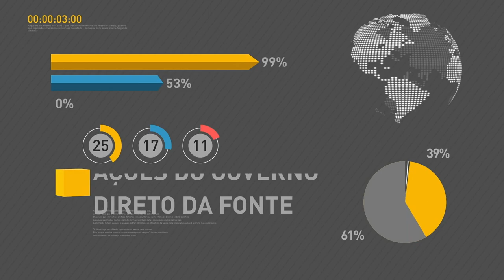BOLETIM REPÓRTER NBR 17h - 22 de fevereiro de 2018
REPÓRTER NBR 17h - 22.02.18: O setor de turismo movimentou mais de R$530 bilhões no Brasil em 2017. E para melhorar os serviços nessa área, o Ministério do Turismo em parceria com o Ministério da Educação, lançou de capacitação aos profissionais da área. E o ministro das Cidades, Alexandre Baldy, entregou hoje 2.136 unidades habitacionais nos municípios de  Pindamonhangaba e Cruzeiro, em São Paulo. Os empreendimentos custaram R$ 170 milhões no Programa Minha Casa, Minha Vida, e foram retomadas dentro do programa Agora é Avançar.